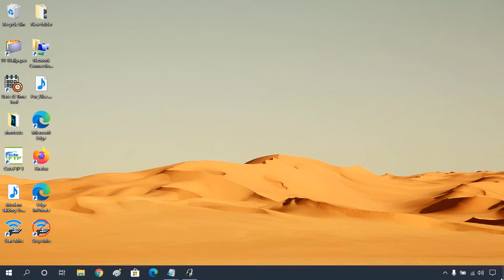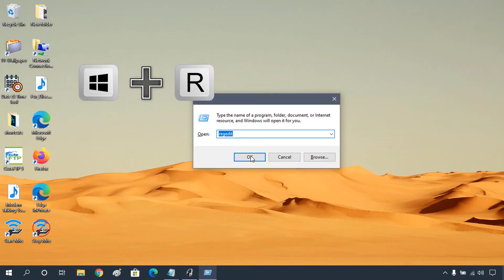How to Reset Explorer Navigation pane width to default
Reset Explorer navigation pane width to default, you can reset the Explorer Navigation pane width to default with the help the Registry Editor.

windows 10 reset Navigation pane width to default, windows, windows Explorer Navigation pane width, reset Explorer Navigation pane width, Explorer Navigation pane width to default,  Explorer Navigation pane